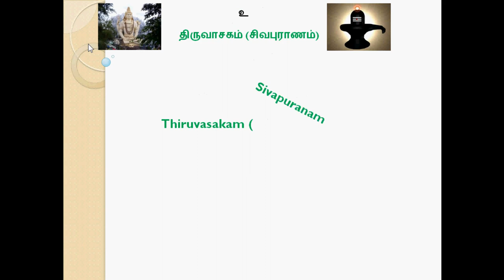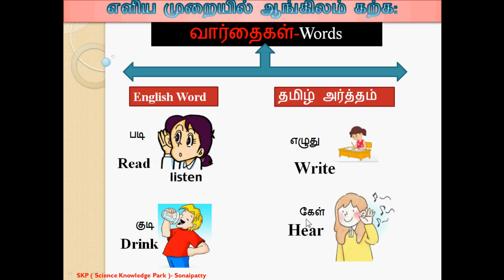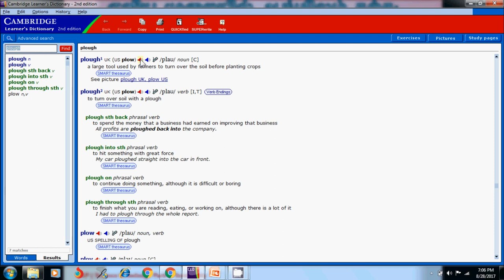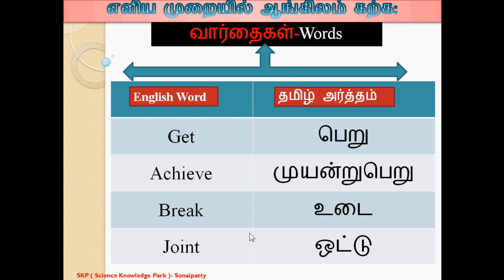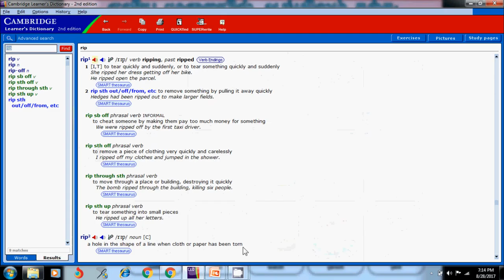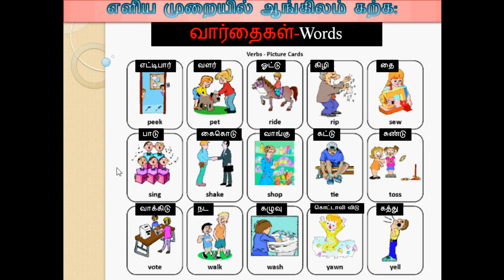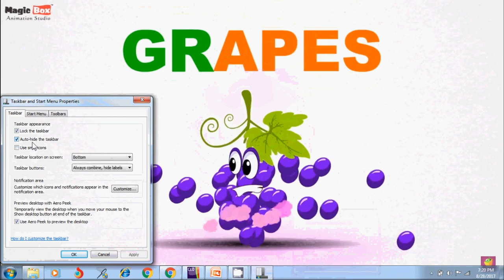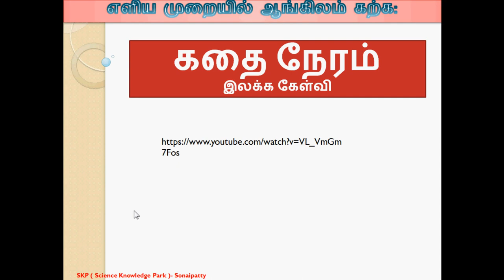003 வார்த்தைகள் Words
அனிமேசன் மூலமாக ஆங்கிலம் கற்று கொள்ளலாம். இந்த பகுதியில் ஆங்கிலத்தை கற்று கொண்டு பேசுவது எப்படி என்று தொடர்சியாக வரும் வீடியோக்களில் பதிவு செய்து வருகிறோம். நன்றி.